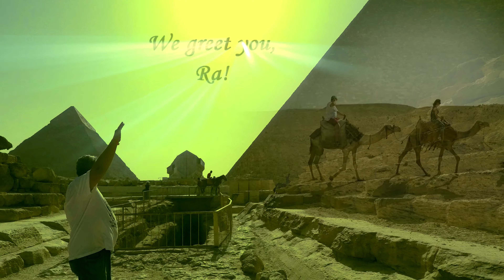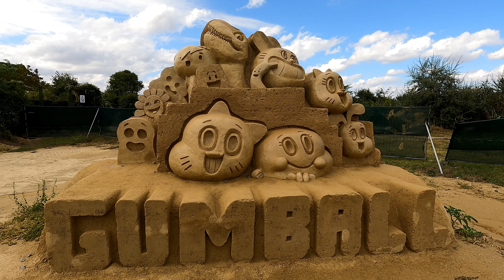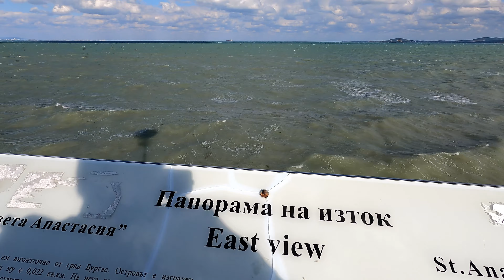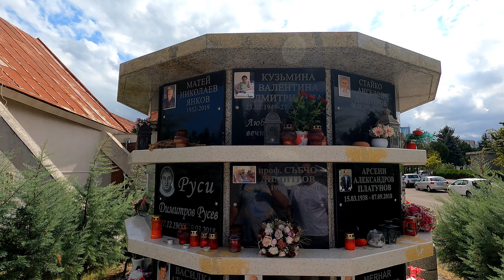Burgas. Холодный денек в Бургасе в начале сентября. 2021.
Бархатный сезон не задался.

Холод, ветер, мутная вода.  Но целью поездки было посетить крестную и нашу любимую мамочку Валю.